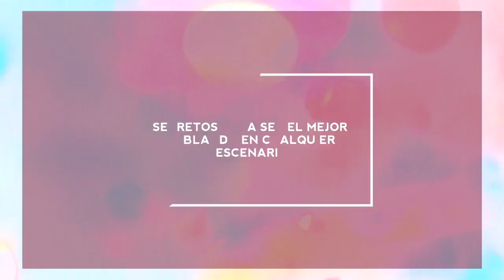CÓMO SER MÁS ATRACTIVO - 5 PASOS EFECTIVOS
¡Hola hola! En este video te explico 5 consejos súper efectivos y sencillos para convertirte en una persona más atractiva e interesante.

- ¡Si te gustaría que hable de algún tema en especial puedes dejarlo en los comentarios! :D

¡Gracias por pasar a mi canal! te espero en el siguiente video ; D

CIAO :*